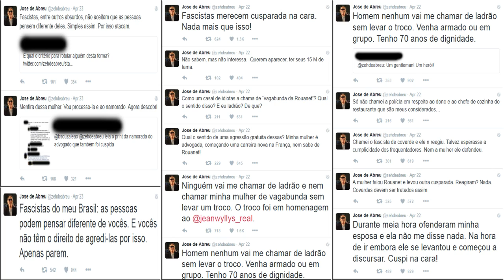JOSÉ DE ABREU - CUSPIDA DO ZÉ LHAMA - O CÂNCER DA GLOBO COSPE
José de Abreu ataca casal com cuspe. A situação não acaba apenas na cuspida. O Zé Lhama provoca e humilha as vítimas no twitter. Pessoas, que são a favor do PT, defendem a atitude de José de Abreu e o mesmo se gaba de ter cuspido na cara da mulher e do homem.